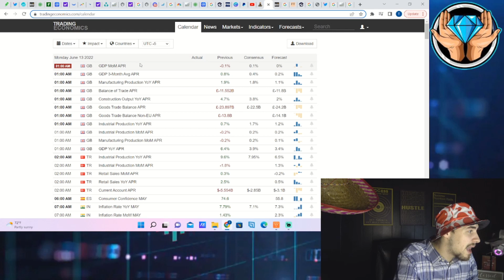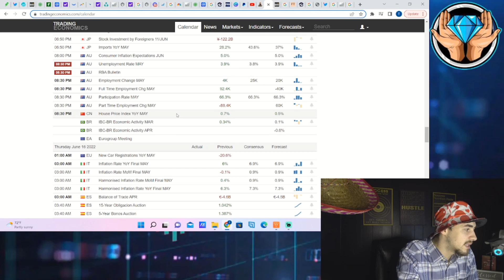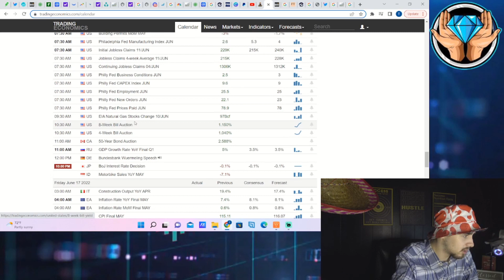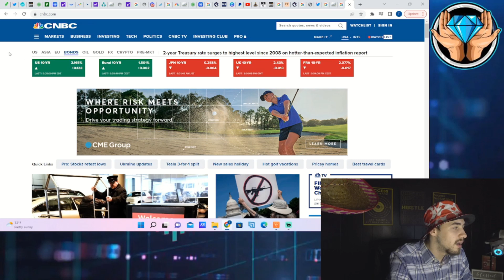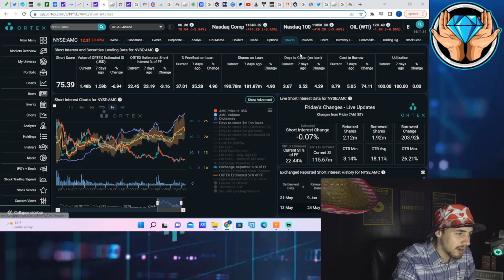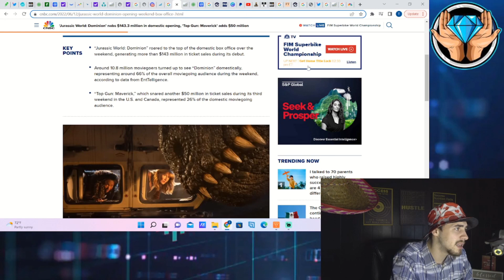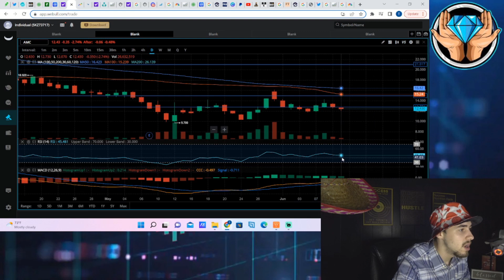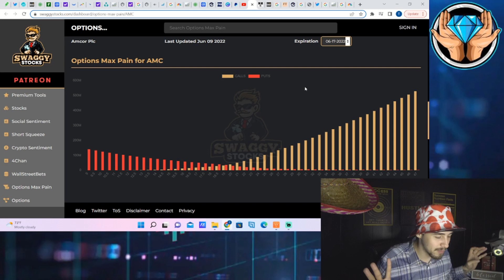AMC PRICE PREDICTION... (THE FED WEEK)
We are going o be going over what to expect this upcoming week for AMC Stock because we do have alot of economic data that is coming out and could be very bullish or very bearish for overall markets.